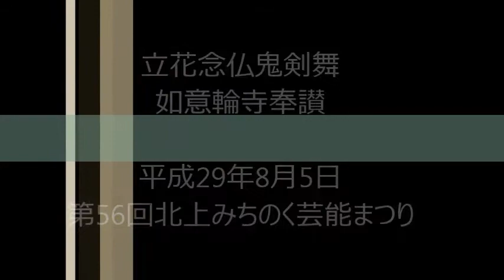立花念仏剣舞 如意輪寺奉讃 1708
立花念仏剣舞
如意輪寺奉讃

第56回北上みちのく芸能まつり